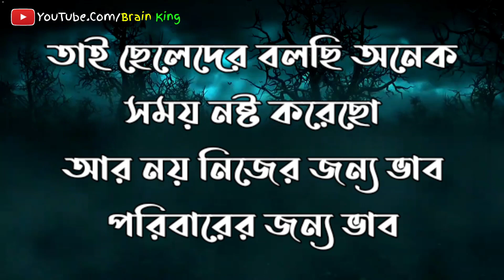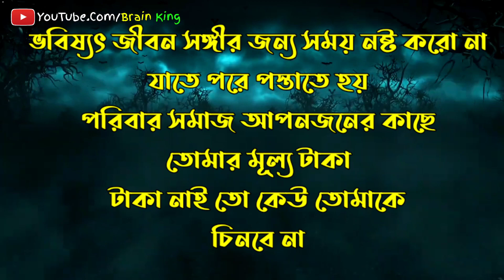Bengali heart touching motivational quotes | Bengali love quotes | morning motivation | Bani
your requirement
 bangla motivation
 instant motivation
morning motivation